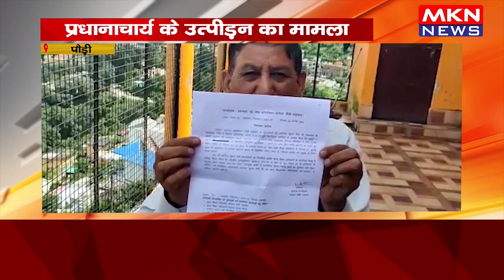पौड़ी- प्रधानाचार्य के उत्पीड़न का मामला, प्रबन्धक ने किया प्रधानाचार्य को निलम्बित